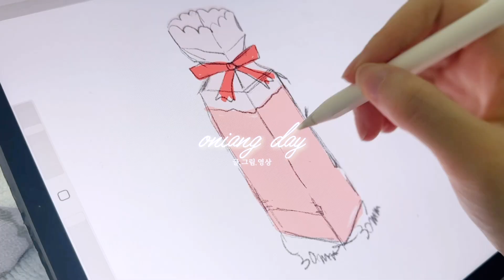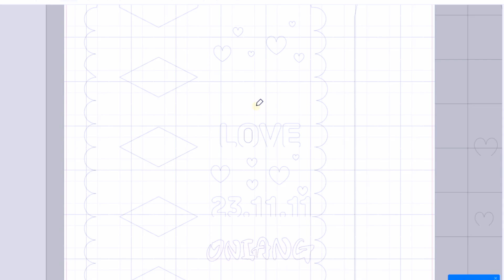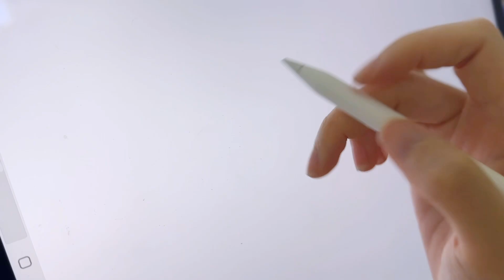실루엣카메오4 빼빼로데이 선물박스 패키지 만들기 팝업포장디자인 초콜렛박스 silhouette cameo 4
이제 곧 있으면 빼빼로데이인데요 ㅋㅋㅋ
포장용 초콜렛 박스 만들어 봤습니당

도안이 필요하시면
그냥 일반 컬러두꺼운 용지에 인쇄해서
저는 실루엣카메오4를 사용했지만..
가위로 컷팅하셔도 될듯요..

파일은png로 제작되었습니다

해당내용 확인하세용

본 영상은 실루엣서포터즈 2기 멤버 자격으로 해당 업체로부터
소정의 활동비를 지원받아 제작되었습니다.